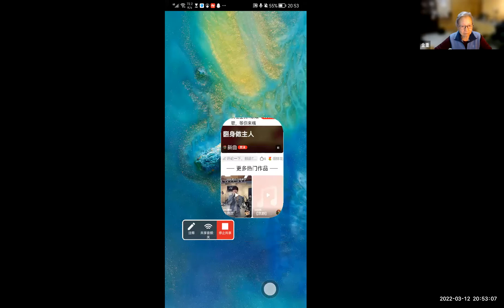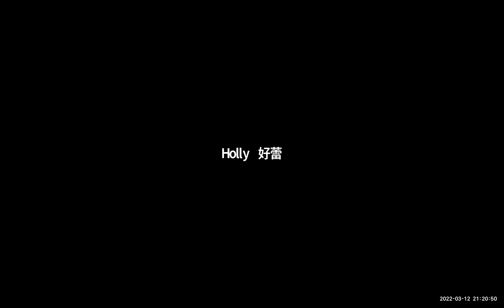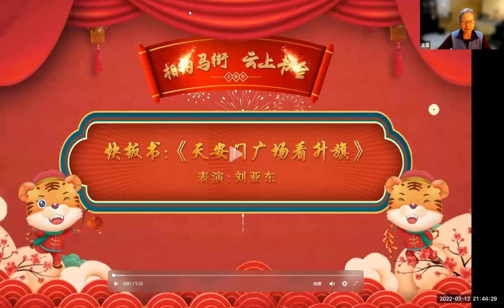戏曲沙龙2022-03-12志愿者活动